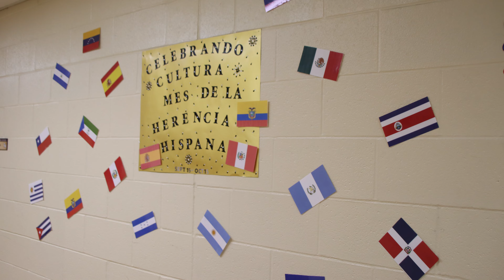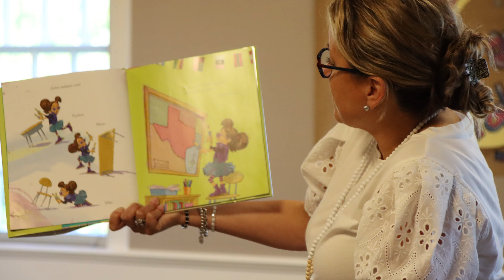What's New at EHPS: October 30, 2023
October 30, 2023 Update from East Hartford Public Schools Superintendent Thomas Anderson